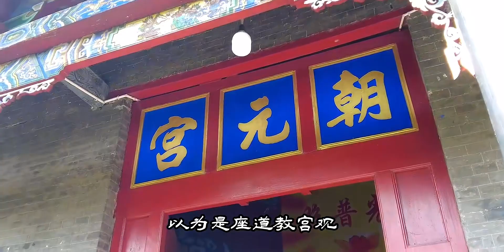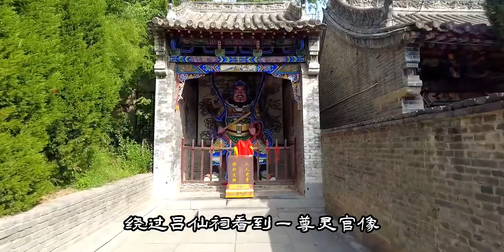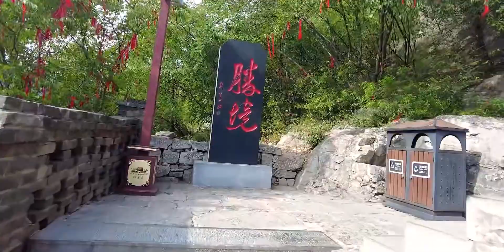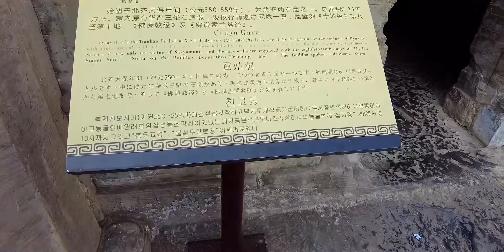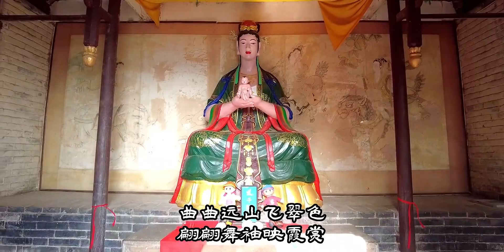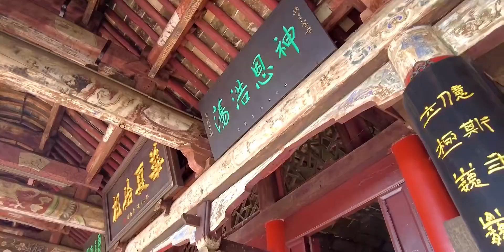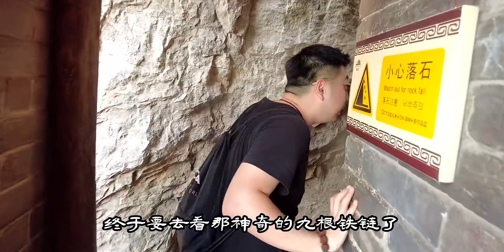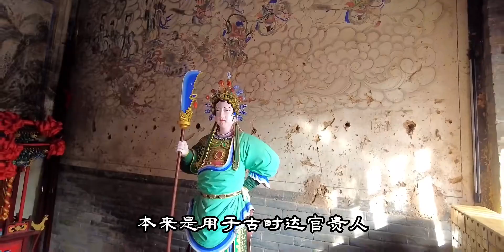了结了娲皇宫的念想，又添新的遗憾，冀南豫北寻古行到此结束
我的夏日限定vlog,冀南豫北寻古行,邯郸,旅游vlog,娲皇宫,夏日游园会